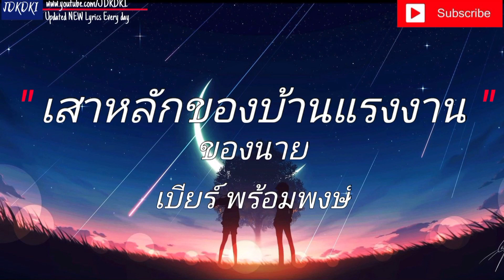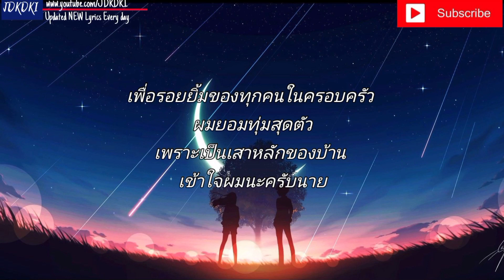ผาแดงของน้อง - ต่าย อรทัย | นางไอ่ของอ้าย , บุญเก่า , เสาหลักของบ้านแรงงานของนาย [ เนื้อเพลง ] 🎸🎵🎶